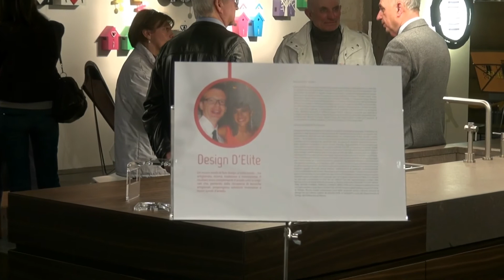Speranza D'Aniello - IL DESIGN FA RUMORE 2014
Come e quando nasce la tua passione per il design?
Tutto iniziò quando, da bambina, mia madre mi regalò degli arredi in paglia per le bambole, in scala molto piccola. Sembrerà strano ma già ai quei tempi dimostravo una certa predisposizione per il design, per l'arte e per l'architettura. Ricordo benissimo che piuttosto che giocare con le bambole come tante bambine, preferivo costruire case e arredi in cartone, colorandoli e decorandoli.
Qual è stato il tuo percorso formativo?
Dopo il liceo scientifico all'Innocenzo  XII di Anzio ero indecisa se intraprendere un percorso legato alla medicina o all'architettura, ma il destino ha guidato la mia scelta dopo l'incontro con mio marito, all'epoca uno studente di ingegneria. Mi sono iscritta alla Facoltà di Architettura Valle Giulia, alla Sapienza di Roma, e una volta terminati gli studi, decidemmo di aprire insieme l'attuale Studio Arkimede, facendo in modo di coalizzare le nostre due professioni.